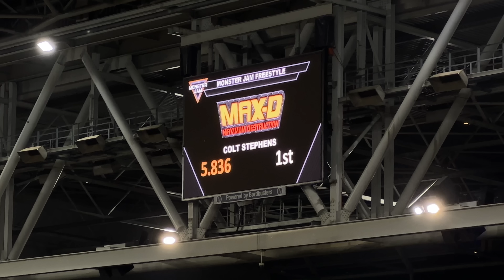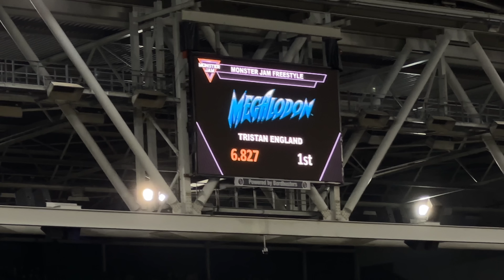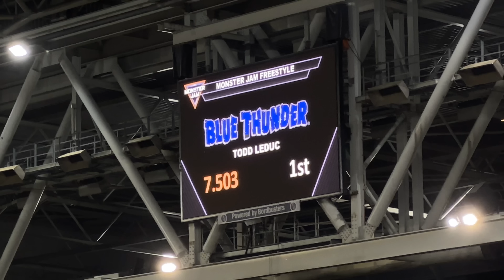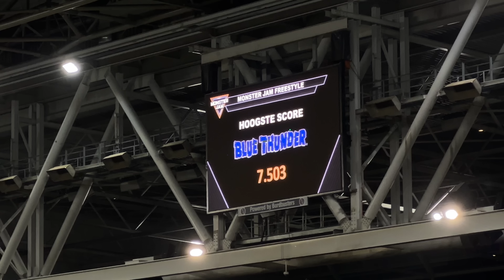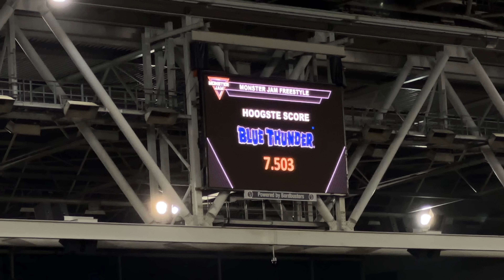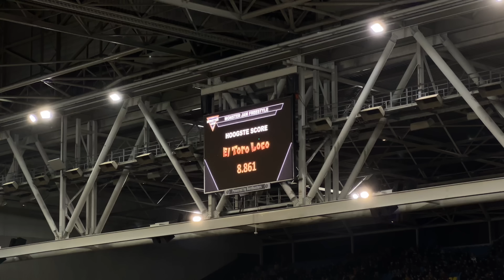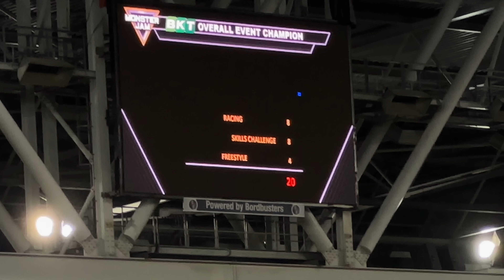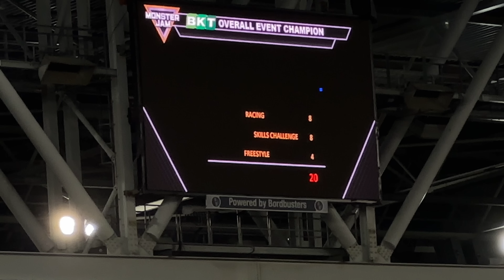Monster Jam Arnhem 12/03/2022 FREESTYLE (4k60fps)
Check out Freestyle from Monster Jam in Arnhem, Netherlands 12/03/2022!!!